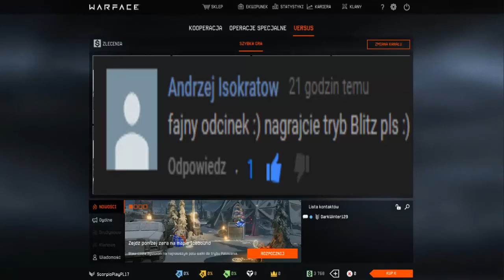Warface 2017 - Overwatchowy BlitzKRIEG! 2/?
Na życzenie widza, który napisał w komentarzu, abyśmy nagrali tryb Blitz w Warface! Proszę bardzo i oto jest! Miłego oglądania!